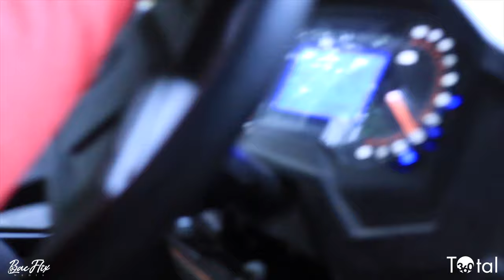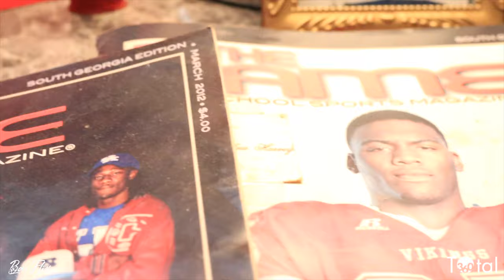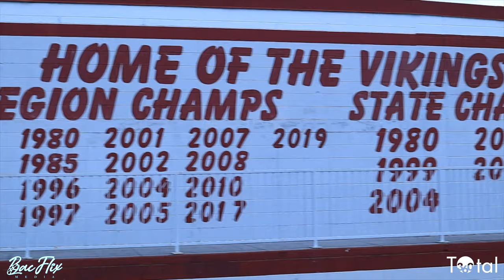Day In The Life - Josh Harvey Clemons - Valdosta GA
Had the chance to catch up with NFL Safety Josh Harvey-Clemons as he showed us around his home town, Valdosta, GA. Check it out!

cc: Total360 Management